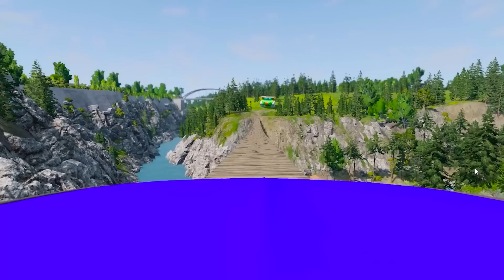Lightning McQueen and MATER vs ZOMBIE Pixar cars Zombie apocalypse in BeamNG.drive